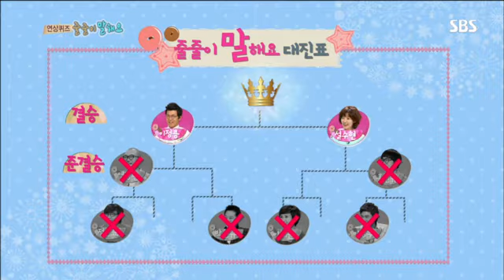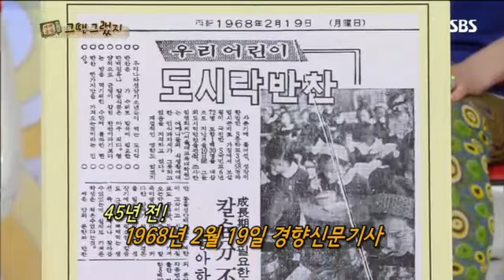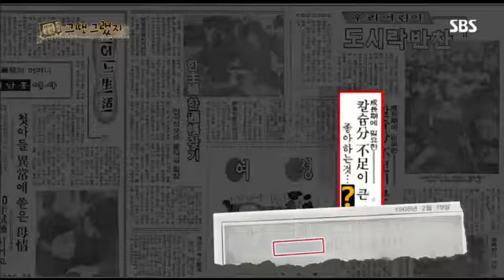붕어빵 210회 #8